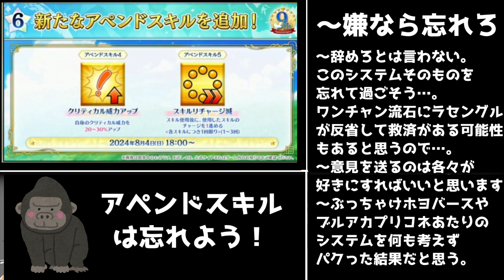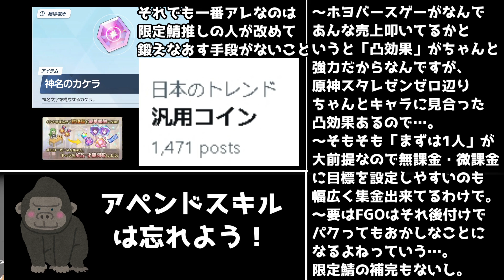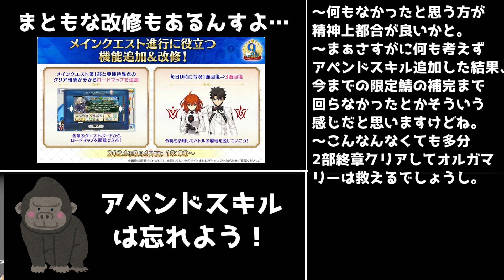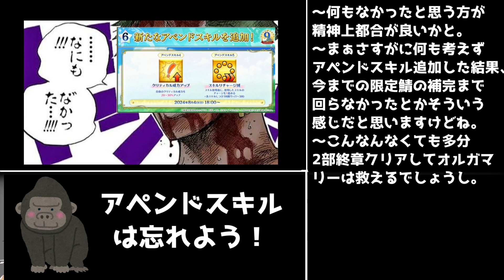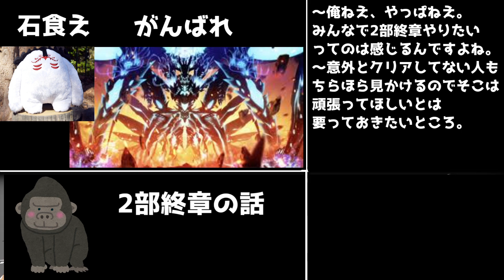【辛口注意】FGO９周年の反省会【アペンドスキル・宝具8必要・汎用コイン・2部終章】 ※修正されました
続報

2024年夏アニメ視聴予定
【推しの子】第2期,
2.5次元の誘惑(リリサ),
NINJA KAMUI,
SHIBUYA♡HACHI
アルドノアゼロ(再放送),
いわかける！（再放送）,
コードギアス 奪還のロゼ,
さっちゃん、僕は。,
ターミネーター Zero,
ポケットモンスター　テラスタルデビュー,
まぁるい彼女と残念な彼氏
異世界失格,
義妹生活,
君に届け 3RD SEASON,
最強王図鑑,
実写ゴールデンカムイ,
精霊幻想期(再放送),
多数欠,
物語シリーズ オフ&モンスターシーズン,